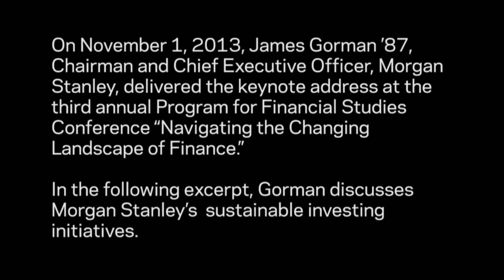James Gorman '87 on Sustainable Investment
On November 1, 2013, James Gorman '87, Chairman and Chief Executive Officer, Morgan Stanley, delivered the keynote address at the third annual Program for Financial Studies Conference "Navigating the Changing Landscape of Finance."

In this excerpt, Gorman discusses Morgan Stanley's  sustainable investing initiatives.